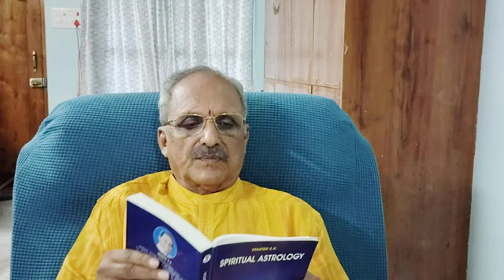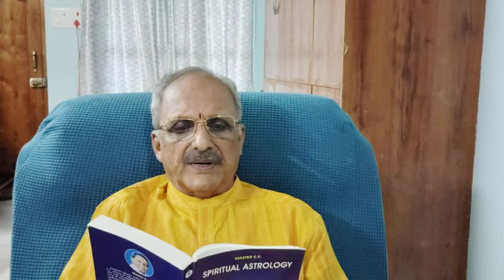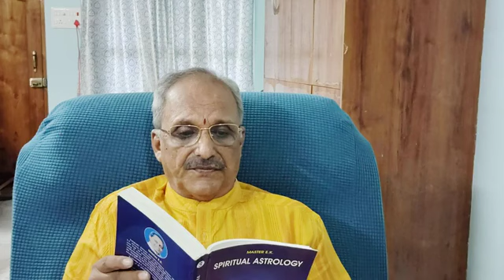771-అణువులో సూర్య , చంద్ర, పృథివీ తత్త్వములు - 2- ఆధ్యాత్మిక జ్యోతిషము - IIIL - L12 - Sri CH SN Raju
For the Books written by Master EK both in English and Telugu